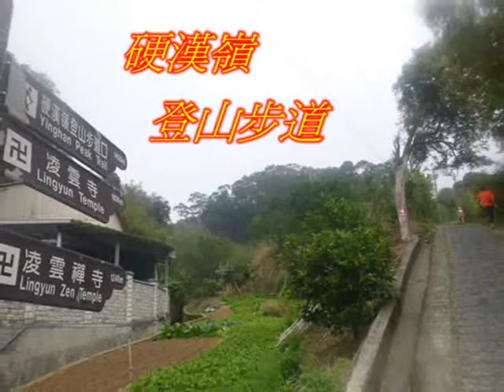台灣台北觀音山馬拉松2015[Taiwan Taipei Mt.GuanYi Marathon 2015]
這賽事於新北市觀音山聖元宮起步,賽道不斷的在公路上坡下坡,途經凌雲禪寺,硬漢嶺步道和福隆山步道,沿途可欣賞山中的優美景色.